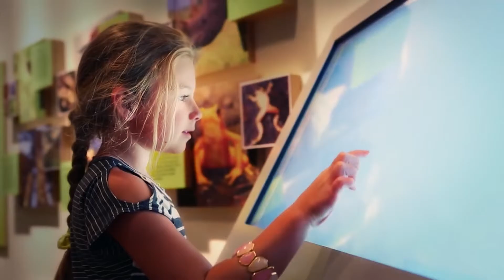HOW AVNET IBM HELP PARTNERS COLLABORATE AND GROW